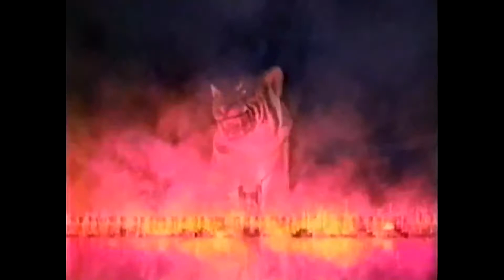Shin Sangoku Musou 2, 3 and Wander to Kyozou | Playstation 2 日本 CM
0:00 - Shin Sangoku Musou - 真・三國無双 aka Dynasty Warriors 2 2000年

0:15 - Shin Sangoku Musou 2 - 真・三國無双2 aka Dynasty Warriors 3 2001年

0:30 - Shin Sangoku Musou 3 - 真・三國無双3 aka Dynasty Warriors 4 2003年

0:45 - Wander to Kyozou - ワンダと巨像 aka Shadow of the Colossus 2005年